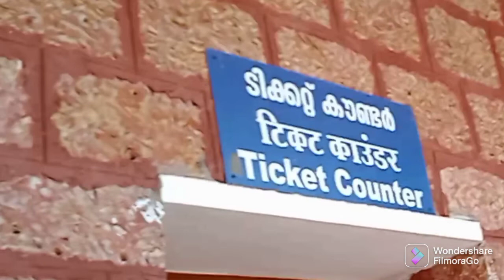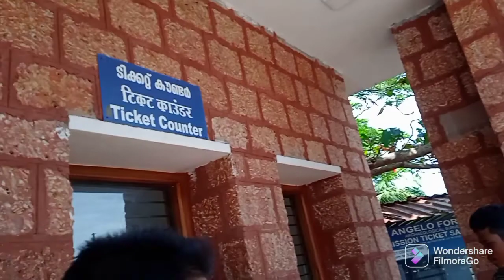""St.Angelo Fort""(+)"" ::payyambalam karela kannur::(Dharma's vlog)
(St. Angelo's fort- দেৱদেবতাৰ কিলা)
                 (payyambalam)

(video টো চাই ভাল লাগিলে 👍✍️ আৰু শেয়াৰ কৰিবা)